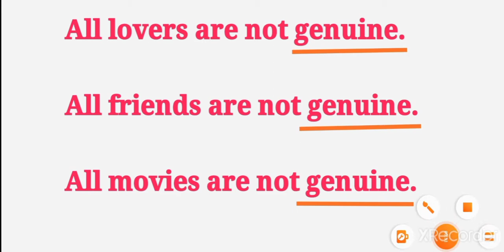Basic to advanced learning english 👈🏼 English spoken practice English | advanceenglishstructure